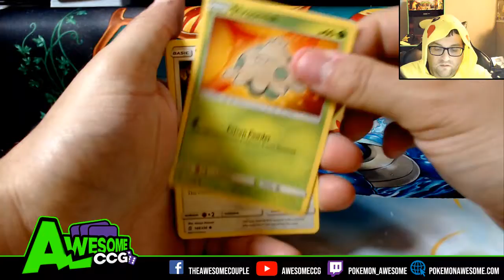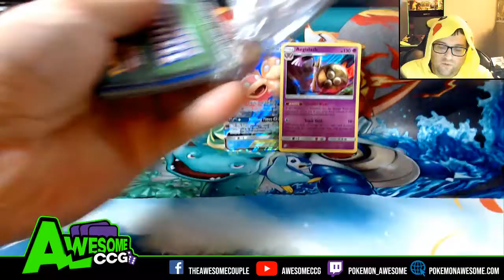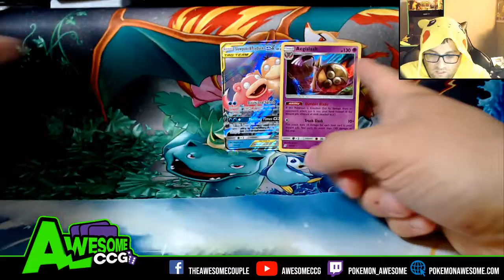4 Packs A Day! Opening 4x packs of Pokemon Cards Every Day! #123